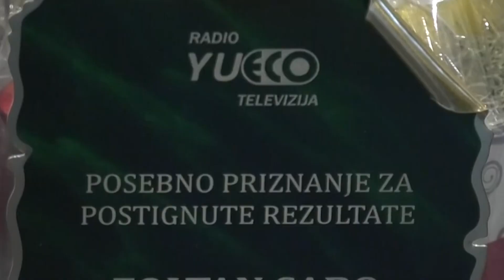Preminuo Zoltan Sabo